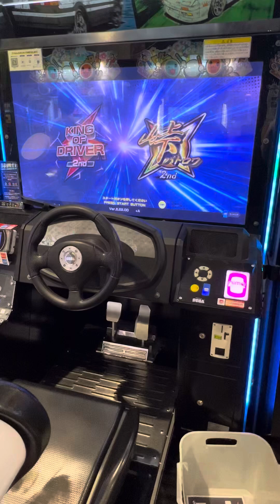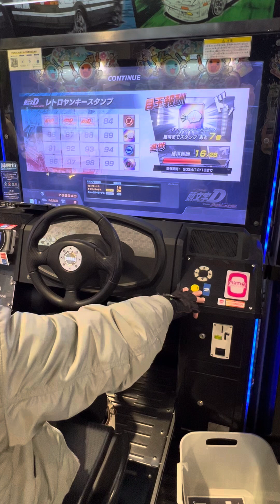MFゴーストコラボ タイムトライアル【頭文字DAC】 頭文字D 頭文字DAC 頭の体操 gigo町田 razer nismo MFゴースト 2024/11/22